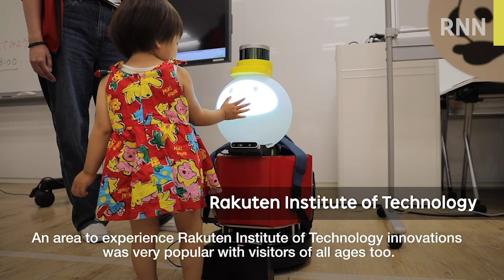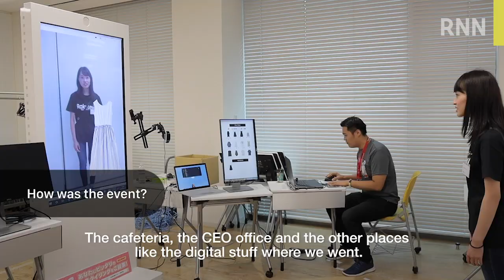[RNN] Rakuten Family Day 2019 Fills Tokyo Office with Smiles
Rakuten Family Day is held annually to give family and friends of Rakutenians a feel for what it's like to work at Rakuten, while deepening their understanding of the company. The theme of this year's event was "Experience the Rakuten Culture as Rakutenians!"　As such, part of the Asakai venue was modified to a mock office, allowing guests to experience Rakuten office life by checking out height adjustable desks and meeting areas. And participants could also create commemorative post cards and customized Edy cards.

Members of the Tokyo Philharmonic Orchestra were also on hand to offer lessons on how to play musical instruments, and an area to experience Rakuten Institute of Technology products was very popular with visitors of all ages too.
As well as a complimentary cafeteria lunch, in the afternoon a tea time session was held for the first time in the Rakuten Crimson Club, where guests could enjoy a relaxing chat while sampling sweets from Rakuten Ichiba.

Check out our report on this fun and memorable day, including interviews with some of the attendees!